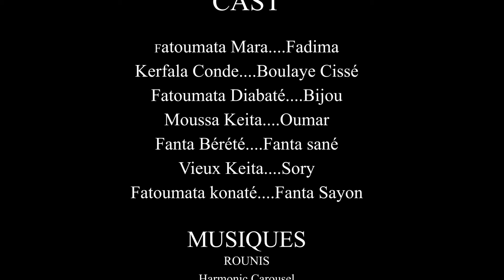N'BIDAN MOUSSO YA FÈ KA M'NA FOUDOU SA.- 12-VERSION MALINKE